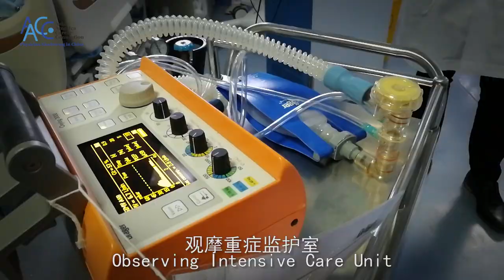AACC_Shadowing_2018 Summer Program